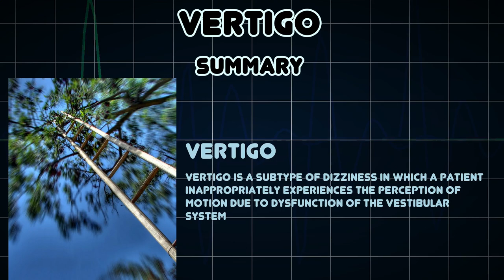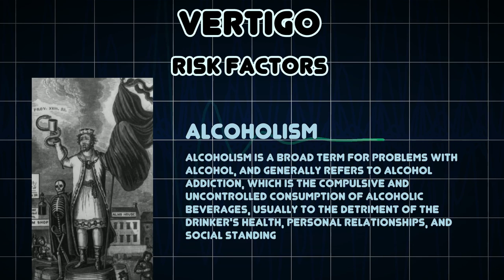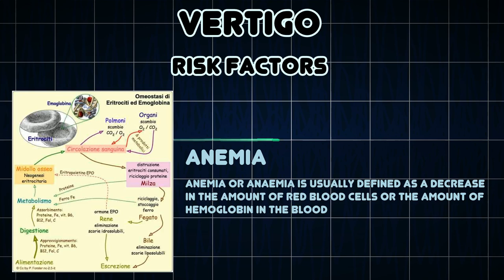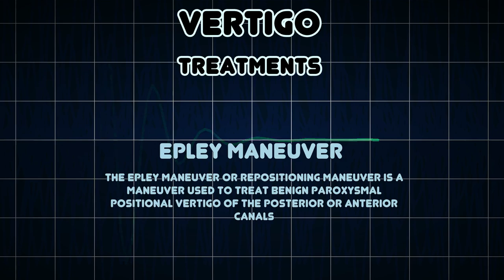Vertigo (Medical Condition)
Symptoms, risk factors and treatments of Vertigo (Medical Condition)

Vertigo is a subtype of dizziness in which a patient inappropriately experiences the perception of motion due to dysfunction of the vestibular system